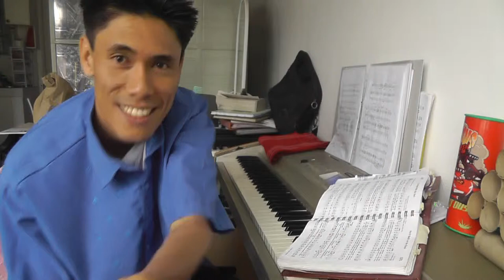this is the threefold truth - piano practice - winelfred pasamba